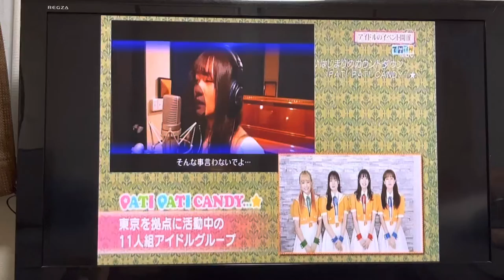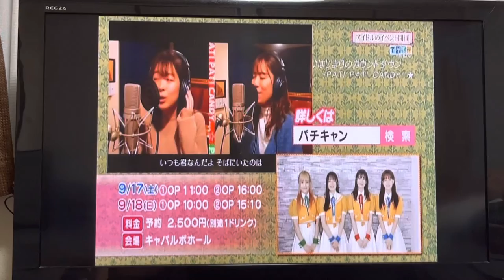パチキャン TV出演！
さぁや、sh!ro、もこちーず、moe
4人が出演✨